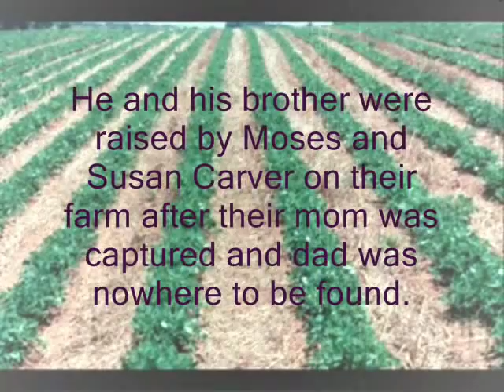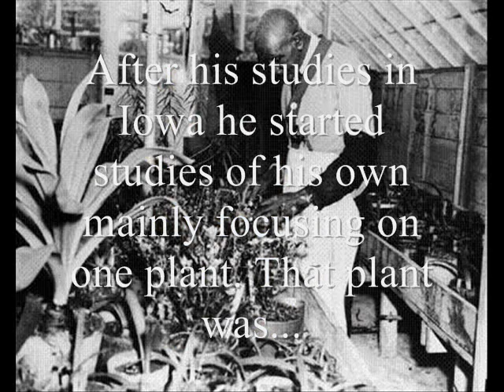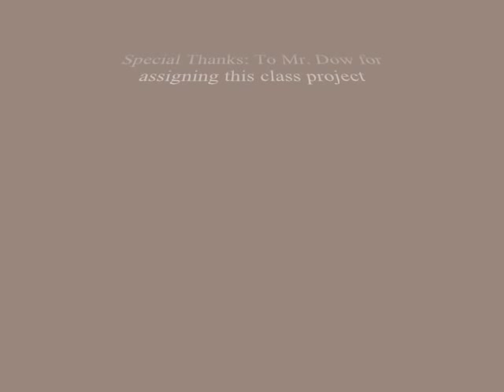George Washington Carver Music Video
Made a music video about George washington carver for my AP US History class final project, its got alot of info so enjoy =)